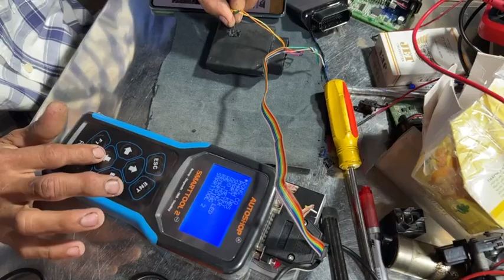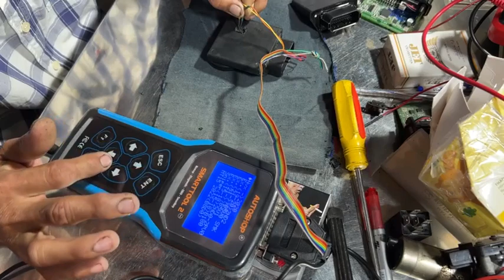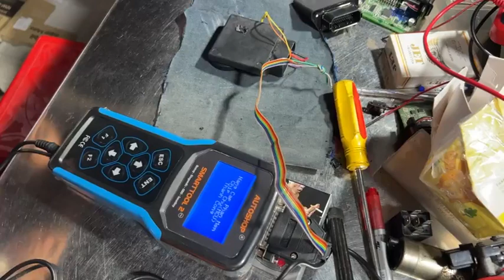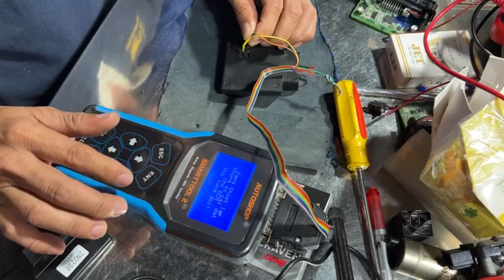Tay ga Đình Tuấn: Sửa IC các dòng xe